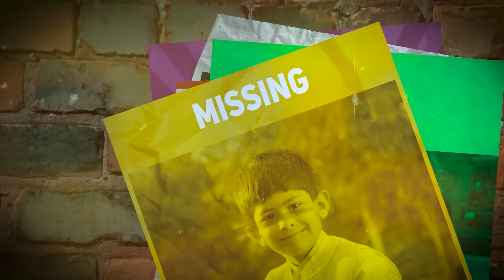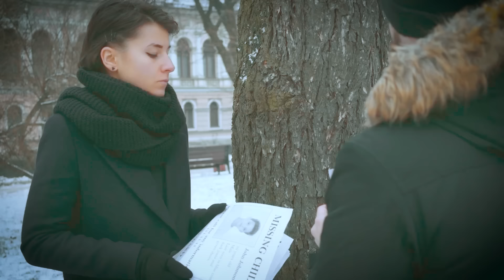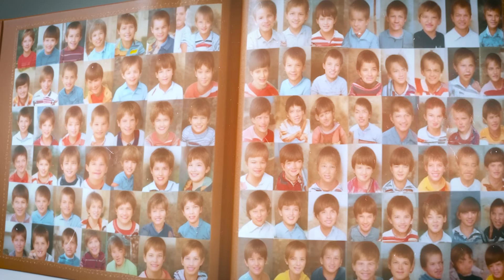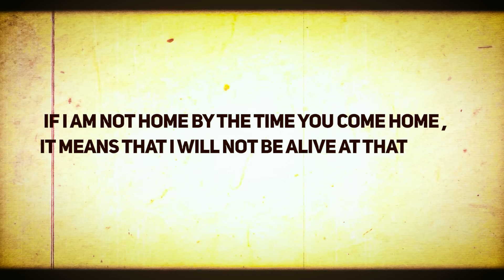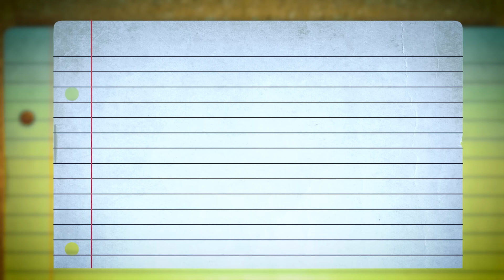100 பேரை கொடூரமாக வேட்டையாடிய Pakistan's Notorious Serial Killer | Minutes Mystery